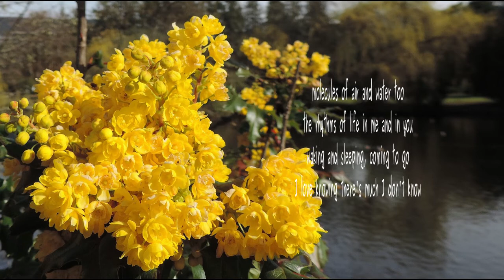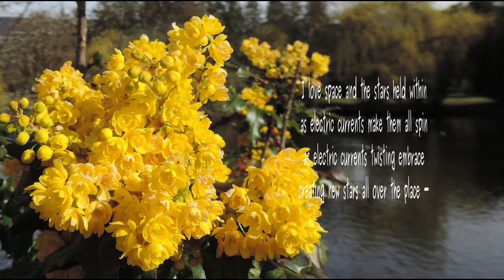Things I Love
Poem by Lawrence Hearn (BCPOET) from BCPOETRY.CA